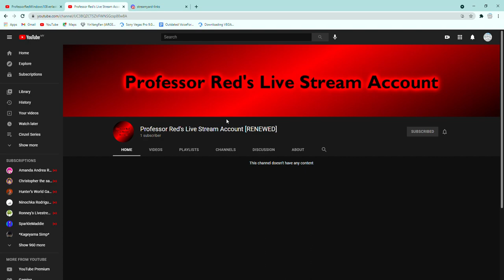This is it! My Live Stream Account Has Been Renewed And My Live Stream Discord Server Is Here!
My Discord Tag: PRW10ELA325#1855
Click to my discord server on my banner or go to my about list to click my discord server.